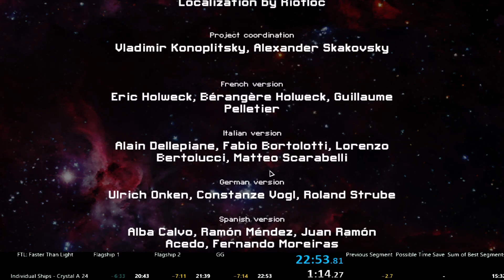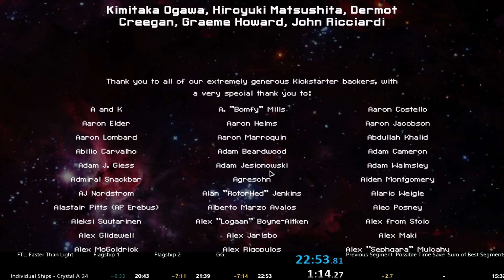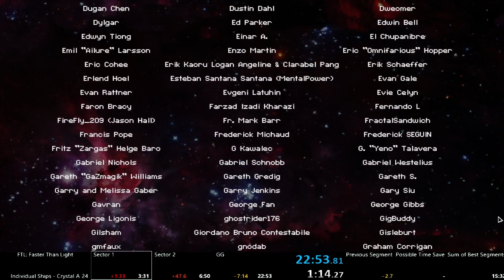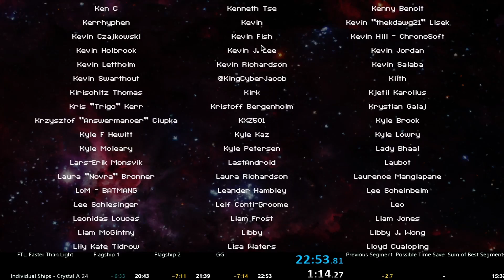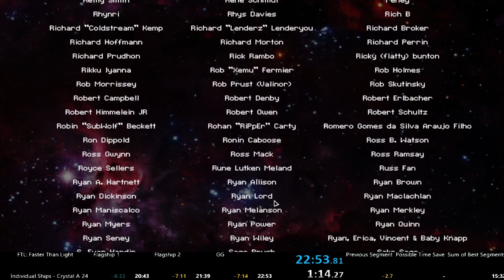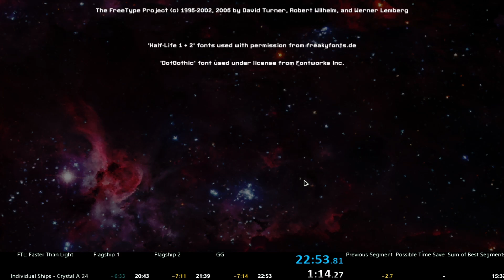Ftl Crystal A World Record Speedrun in 22:53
Terrible early game, but best weapons by the end. Narrowly pinched out another rekkie!